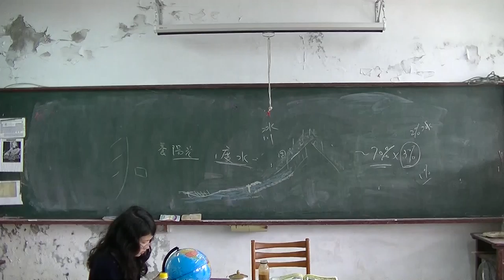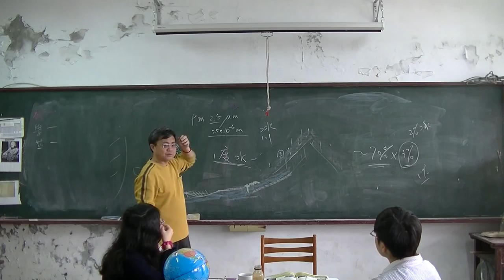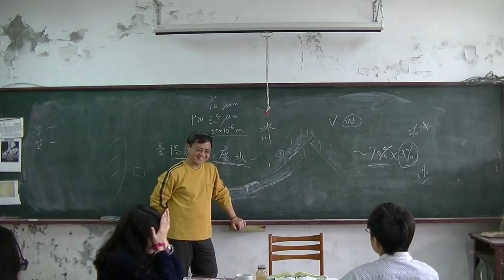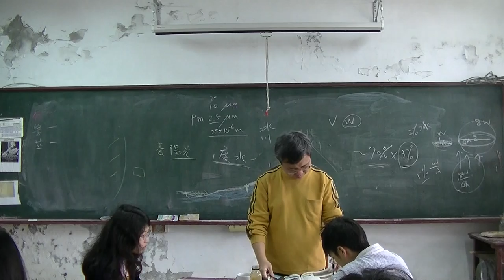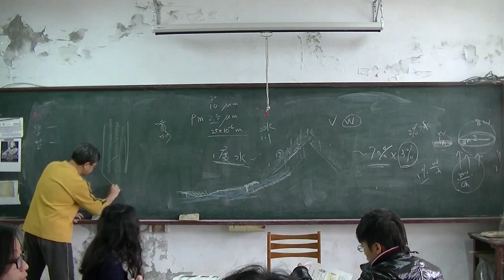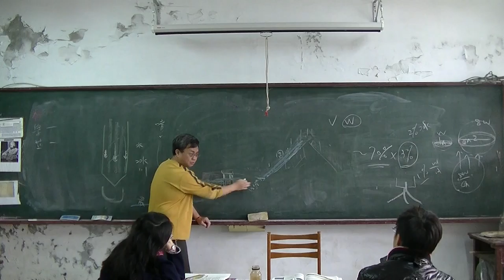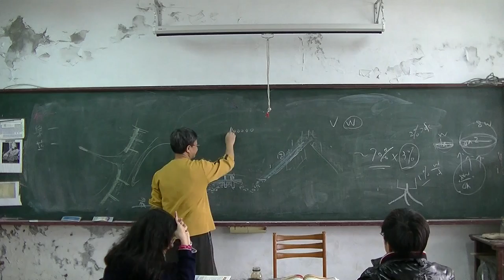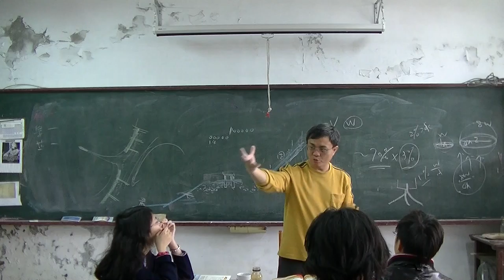國中地科 水與陸地 20160317 02